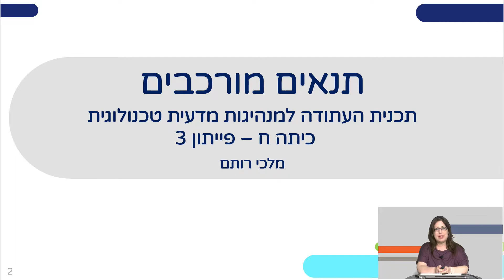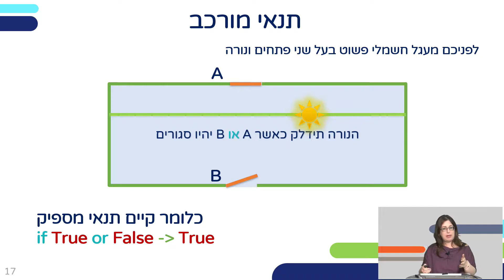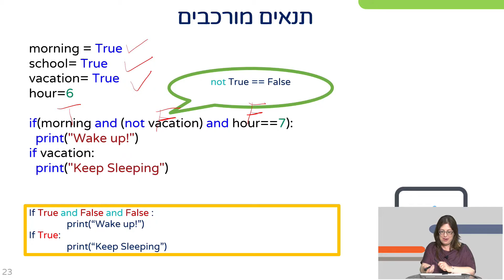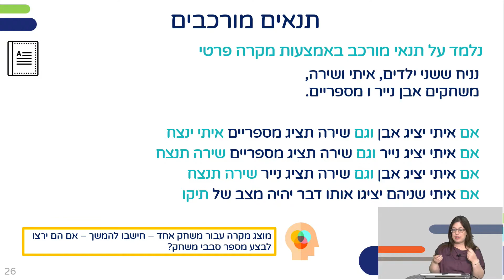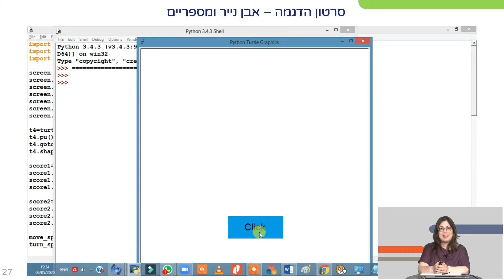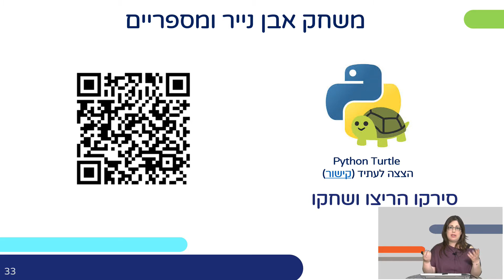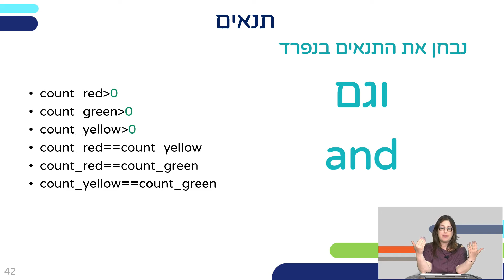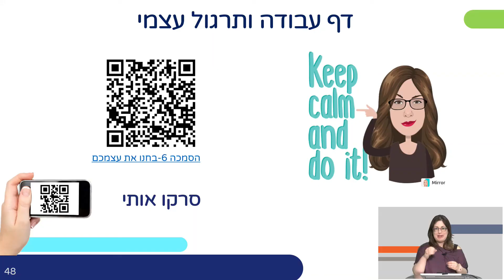תנאים מורכבים | חשיבה מחשובית ורובוטיקה לכיתות ח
שם המורה: מלכי רותם
למידע נוסף במרחב הפדגוגי:

*קוד השידור: 0_pa7ij4zk*